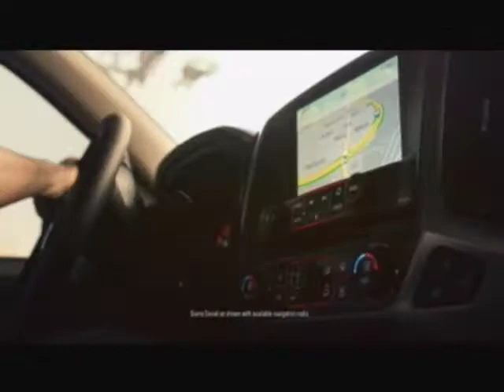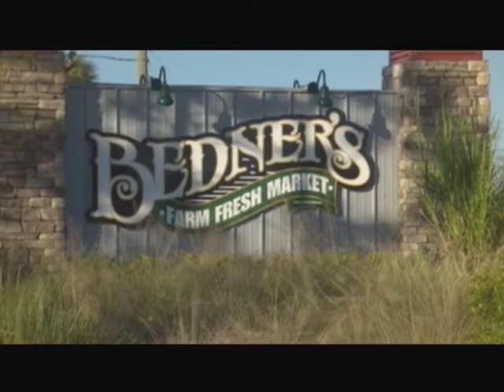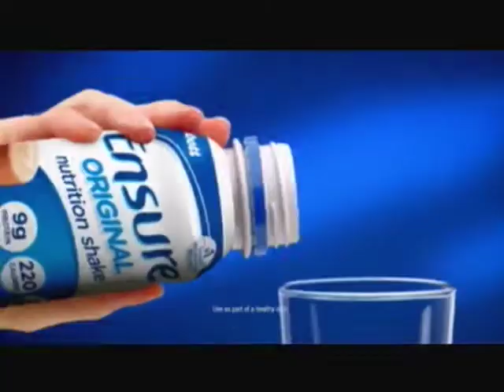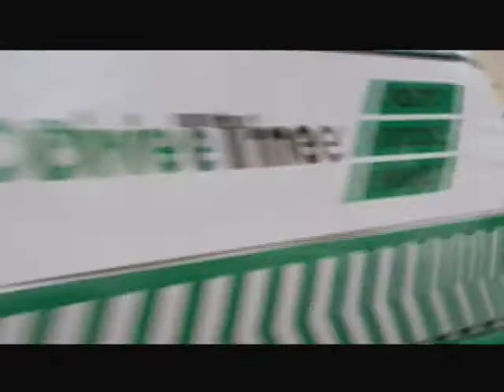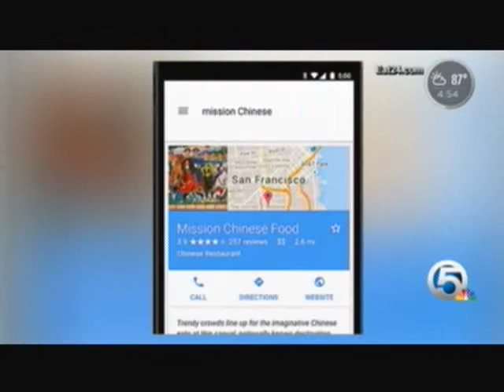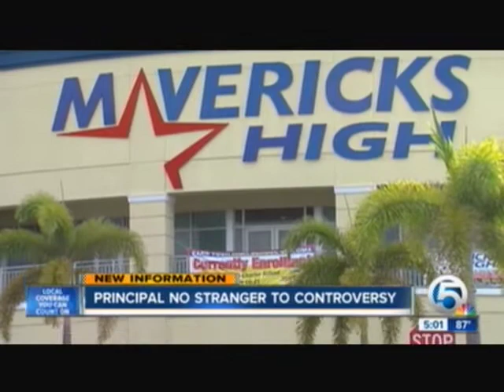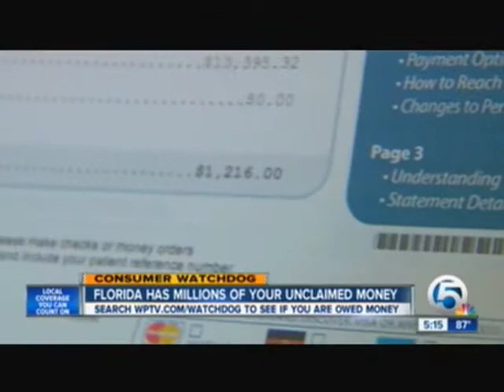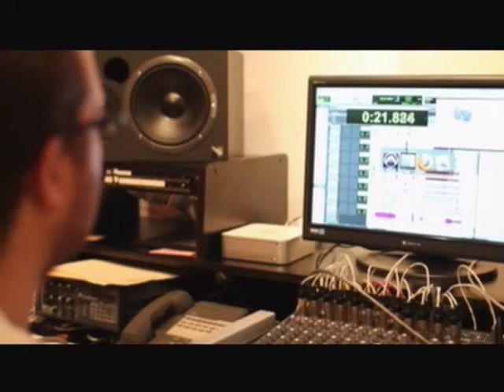TV #5 5 8 15